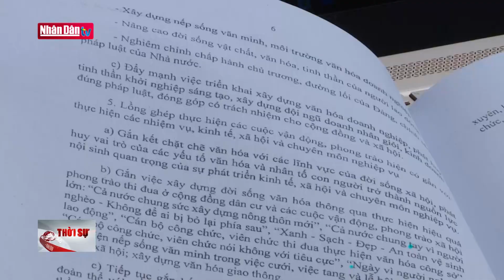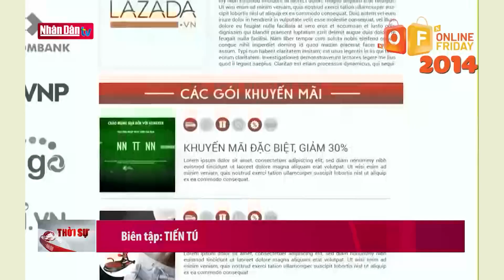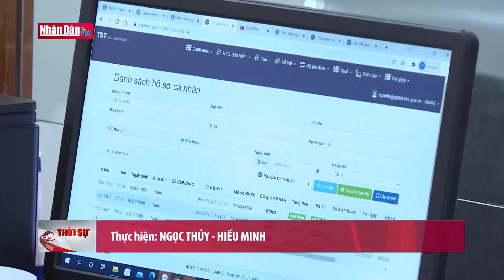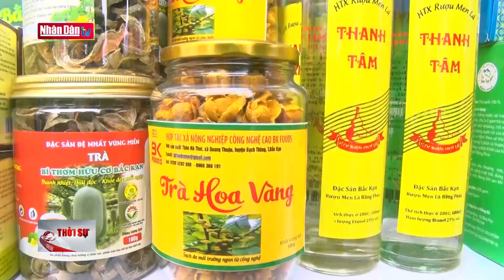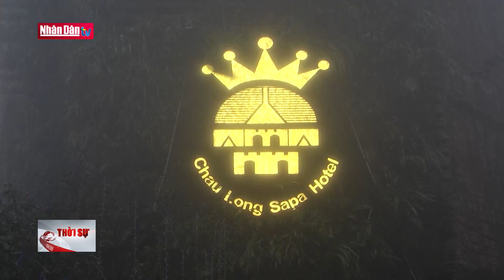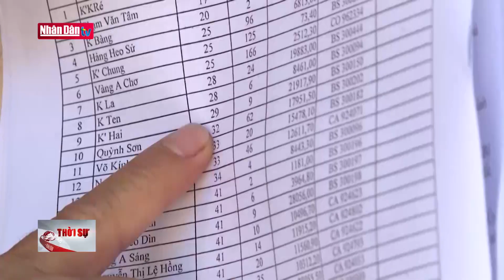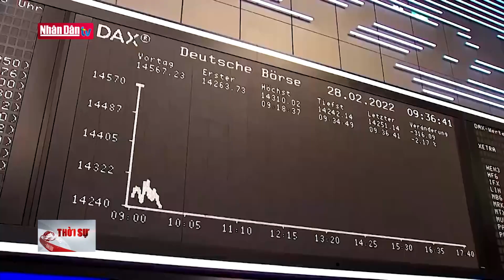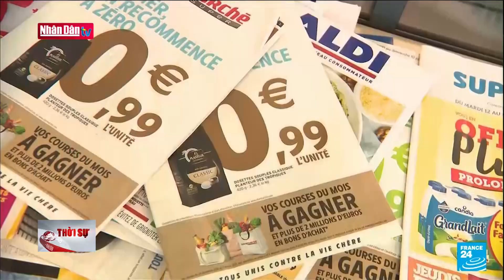Tin tức thời sự mới nhất hôm nay | Bản tin 11h30 ngày 2-12-2022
1. Dự Báo Thời Tiết Hôm Nay